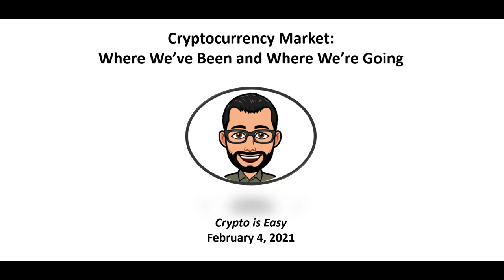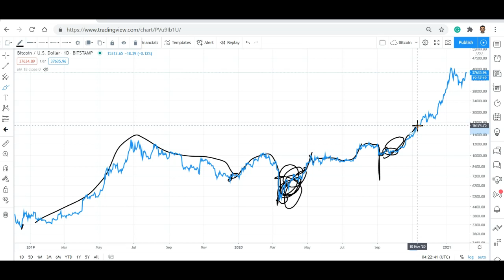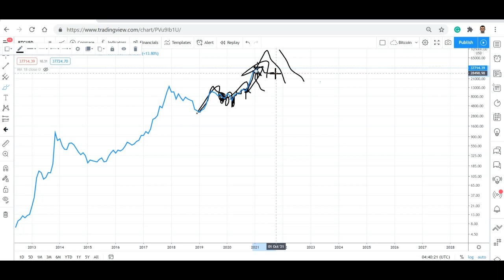Bitcoin/Crypto Market: Where We've Been, Where We're Going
***Nothing in this video shall be construed as financial advice. No comments in this video represent the view of any government agency or business. This information could’ve been doctored, posted without my consent, or misrepresented by the internet. All information is meant for public awareness and is public domain.***